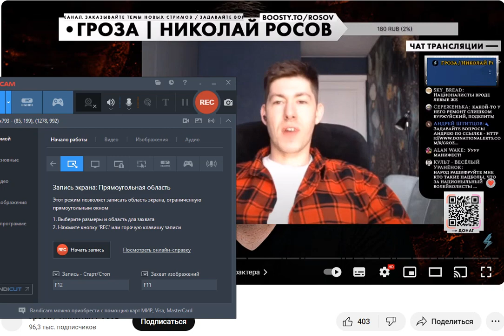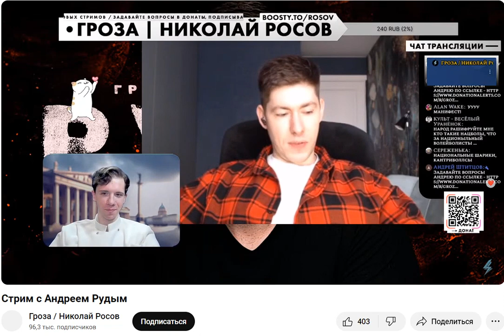Очередной "каминг-аут" Рудого (05.03.2024)